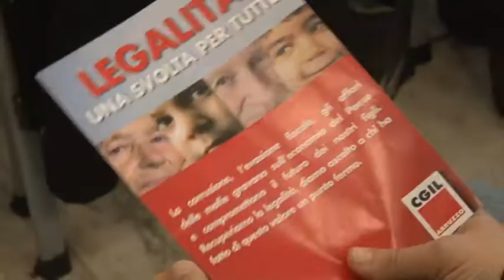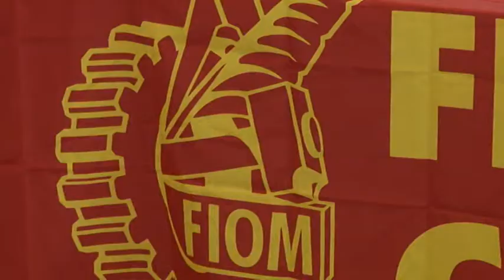Landini a Pescara per proposte contro la crisi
Il segretario generale della Fiom Cgil, Maurizio Landini, oggi a Pescara, per partecipare all'attivo regionale del sindacato.  "Noi abbiamo un'altra idea di come si esce da questa crisi e non stiamo facendo solamente scioperare le persone per essere oppositive al governo. Noi abbiamo delle proposte, vogliamo essere ascoltati, vogliamo poterci confrontare.